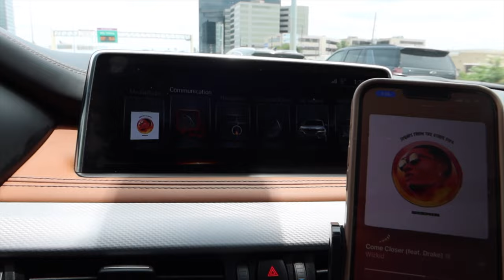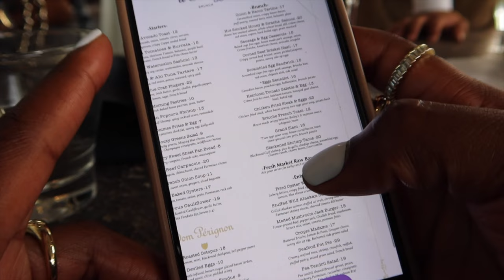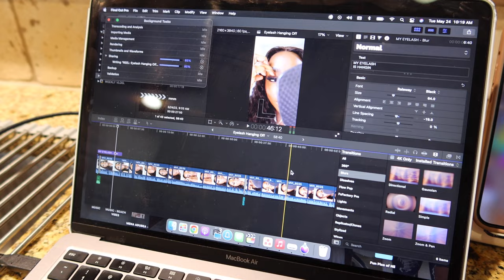WEEKLY VLOG #65: BRUNCH w/THE GIRLS, NTUMA TALKS, KETO CABBAGE SOUP, I AM EXHAUSTED | MenaAdubea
⋙ Jo Malone Velvet Rose and Oud Diffuser
⋙ Slow Cooker

-- SENDING A PACKAGE? --
Mena Adubea

1 Peter 3: 3 - 4